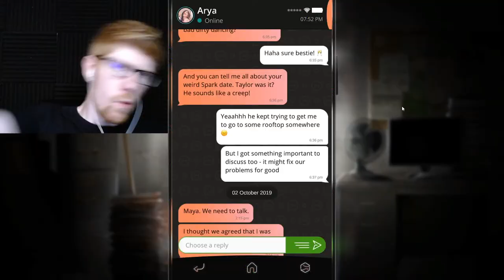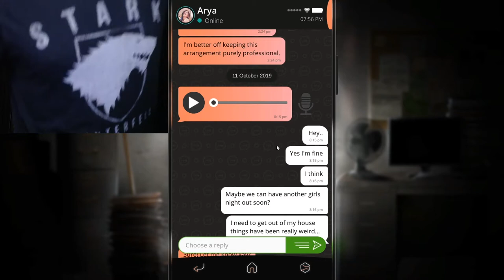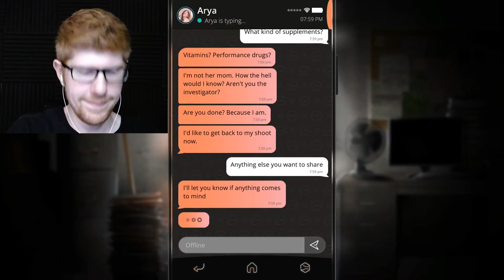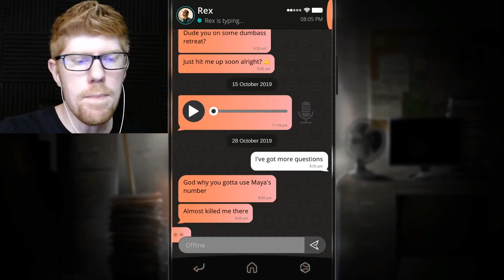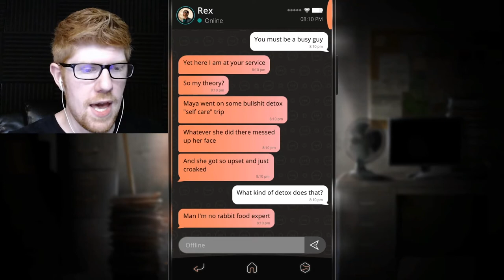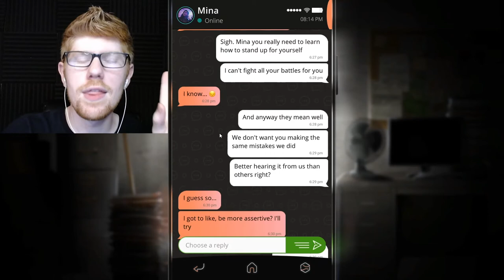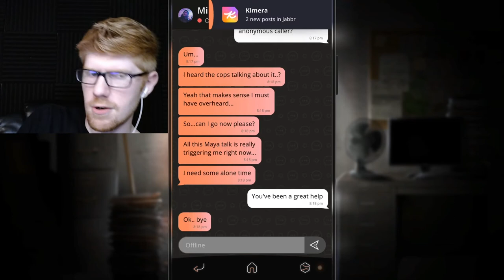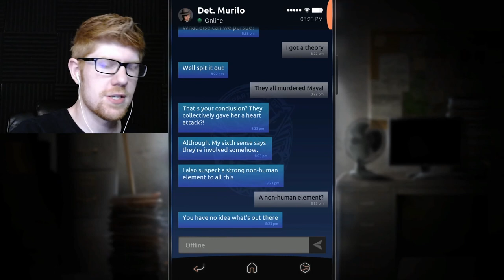Interrogating the Suspects - Simulacra 2 Let's Play Part 5 || MISTERRED PLAYS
The three influencers (Arya, Rex, and Mina), seem to be hiding something, so why don't we investigate that, hm?